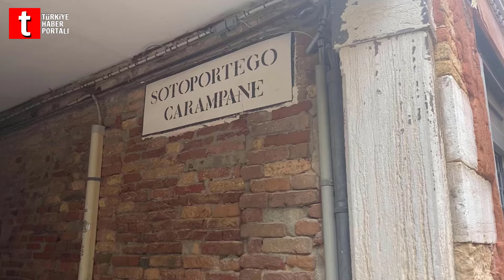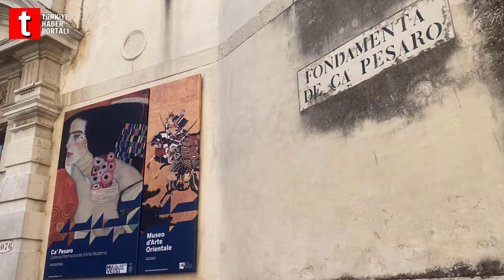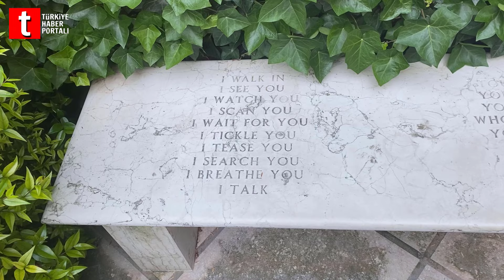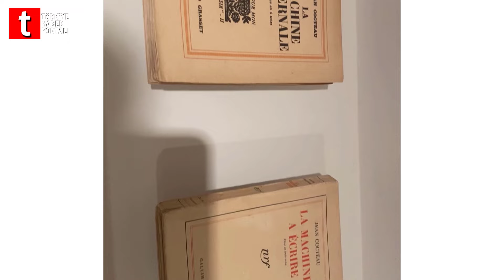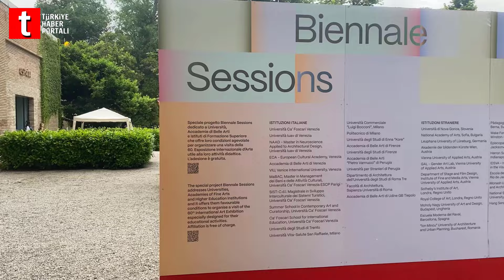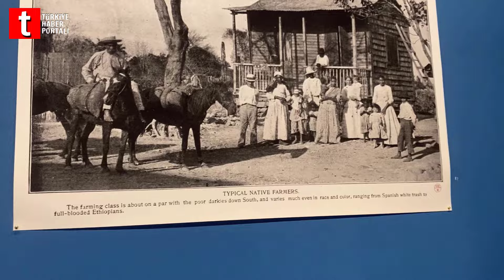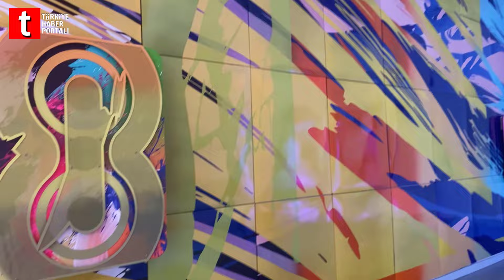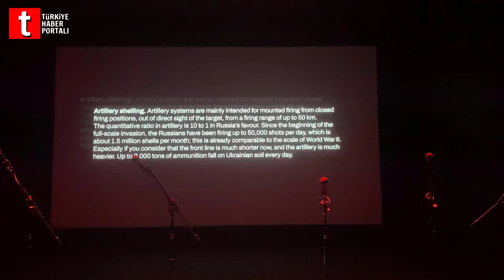Eylül Aşkın İle… Venedik - Bienal ve Şehir Gezisi